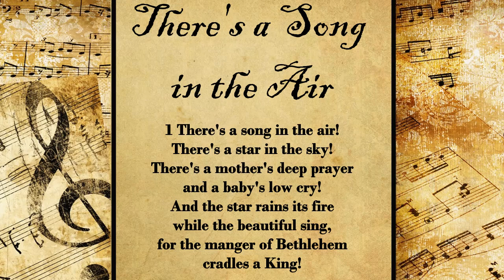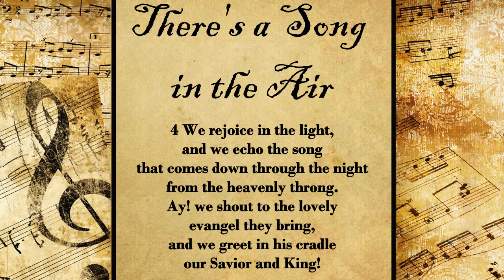There's a Song in the Air | Christmas Hymn (Version 2)